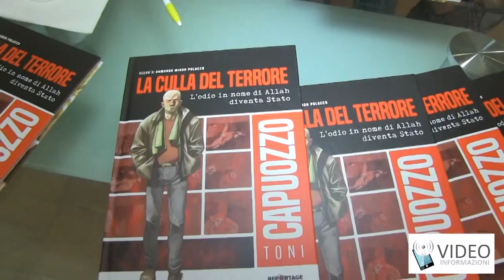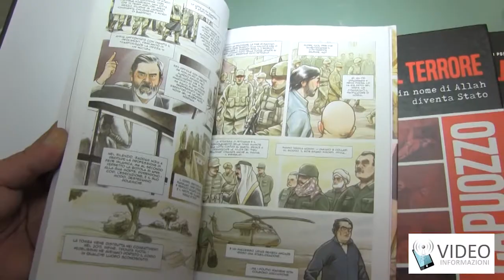A Castellammare il libro di Toni Capuozzo, 'La culla del terrore'